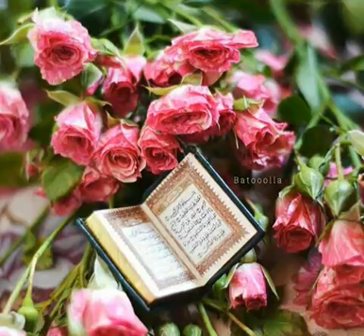Al-Quran Mp3 With Urdu Tarjumah Surah No 102 Takassur By:- Abdur Rehman Sudais And Saood Shuraim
📌ᴛᴏᴘɪᴄ:- ǫᴜʀᴀɴ ᴍᴘ3 ᴡɪᴛʜ ᴜʀᴅᴜ ᴛᴀʀᴊᴜᴍᴀʜ sᴜʀᴀʜ : 102 Takkasur

~🎙sʜᴇɪᴋʜ ᴀʙᴅᴜʀ ʀᴇʜᴍᴀɴ sᴜᴅᴀɪs ᴀɴᴅ sᴀᴏᴏᴅ sʜᴜʀᴀɪᴍ

Wa Laqad Yassarnal-Quraana Liz-Zikri Fahal Mim-Muddakir ?

👉🏻ᴛᴀʀᴊᴜᴍᴀʜ
Aur Hum Ne Quran Ko Naseehat Haasil Karne Ke Liye Aasaan Kardiya Hai, To Koyi Hai Naseehat Haasil Karne Waala.

👉🏿ᴛʀᴀɴsʟᴀᴛɪᴏɴ
But We Have indeed Made The Qur'an Easy To Understand And Remember: Then Is There Any That Will Receive Admonition ?.

📕Qur'an: Al-Qamar (54 : 22)